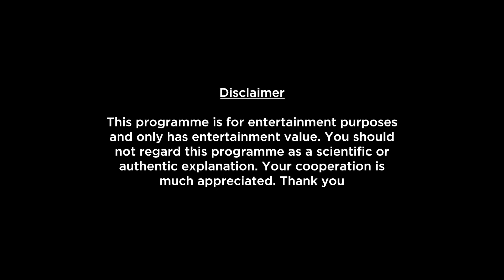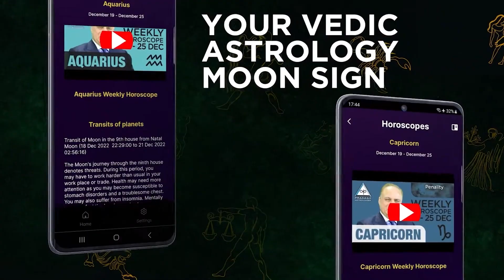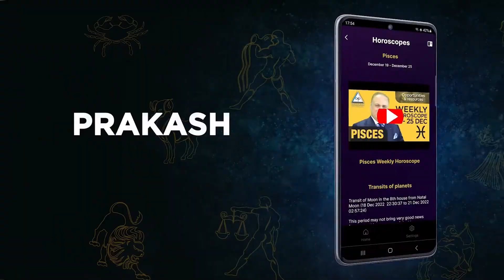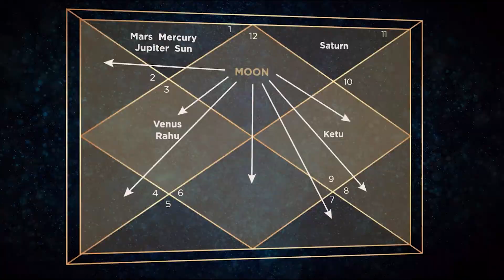Pisces Weekly Horoscope Video For 28th October 2024 - Hindi | Preview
Here is your 28th October Weekly Horoscope. In this video we will be covering your health, education, romance, relationship, career, job, profession and conclusion within this Weekly Forecast. Please note that this horoscope video is based on your Moon Sign and does not include Tasks, Precautions and Chanting.